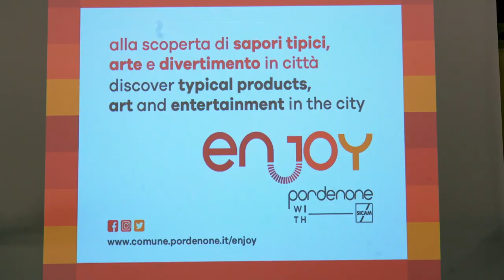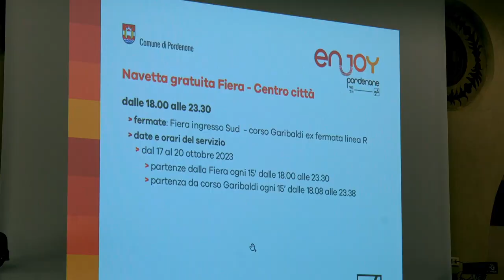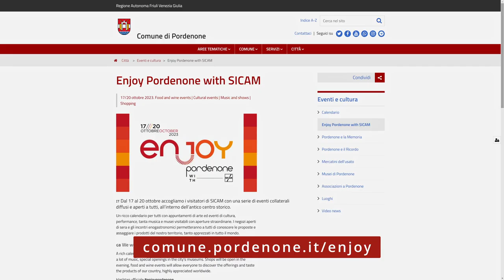Enjoy Pordenone with SICAM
SICAM, Salone Internazionale di Componenti, Accessori e Semilavorati per l’Industria del Mobile, si terrà dal 17 al 20 ottobre a Pordenone, cuore dell’industria del mobile. Per accogliere le migliaia di visitatori che saranno presenti in fiera, la nostra città ha organizzato "Enjoy Pordenone with SICAM", una serie di eventi collaterali diffusi, all’interno dell’antico centro storico. Esibizioni, performance, mostre e incontri che si terranno in ogni angolo del centro. E poi, per gli amanti della cultura, anche i musei saranno visitabili con aperture straordinarie. Un ricco calendario di eventi culturali, enogastronomici, tanta musica lungo i corsi, negozi aperti fino a tardi per una formula che vuole promuovere il nostro territorio, coinvolgendo anche i turisti in città, i cittadini e le famiglie.

Per informazioni sugli eventi in programma comune.pordenone.it/enjoy